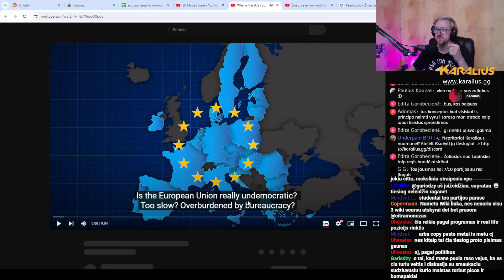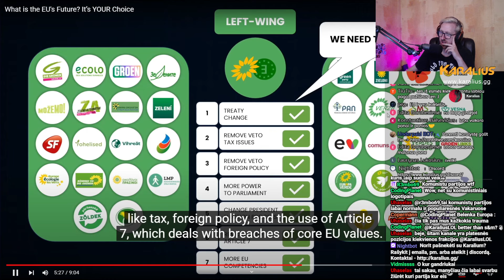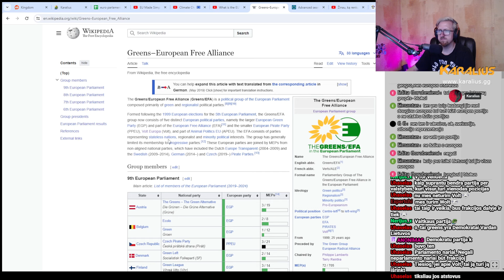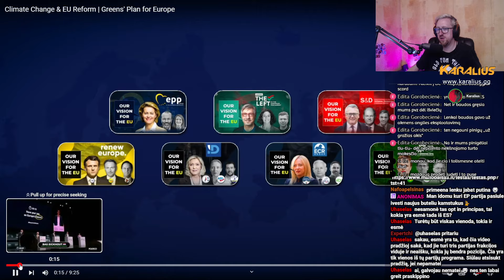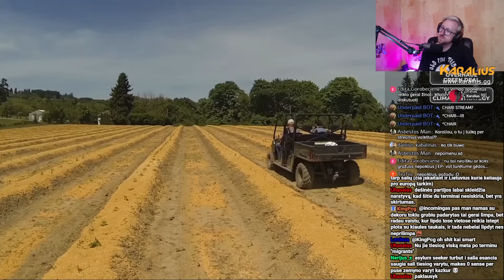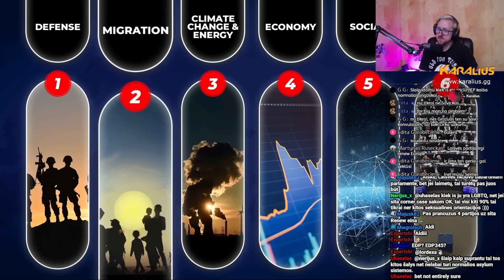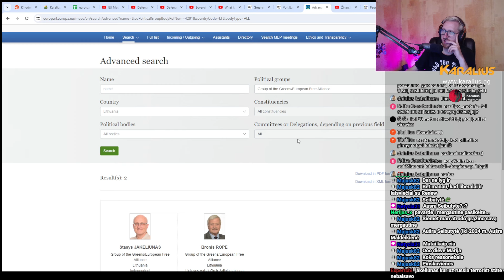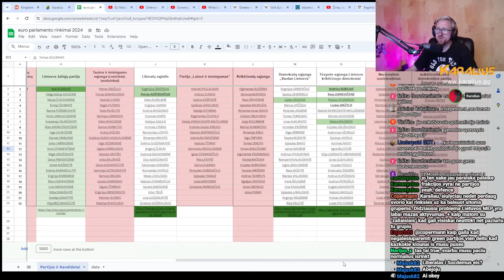Europos Parlamento Grupės / Frakcijos - Naudinga informacija | Karalius Reaguoja